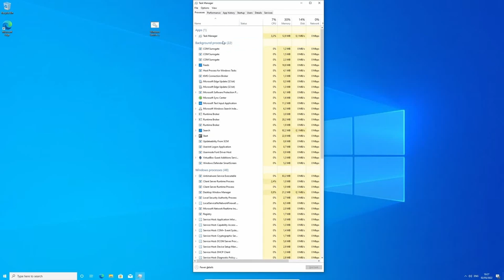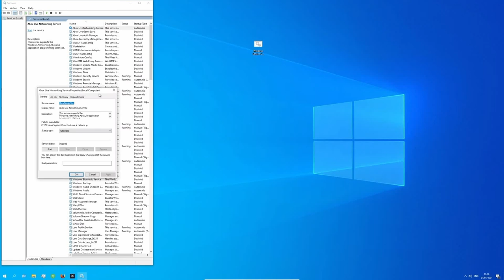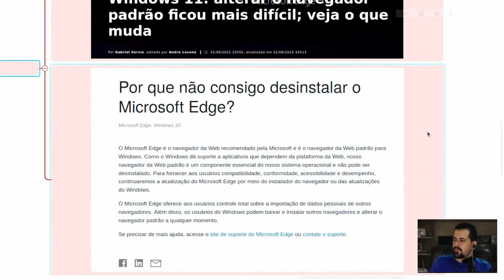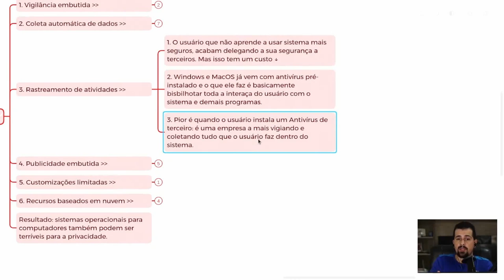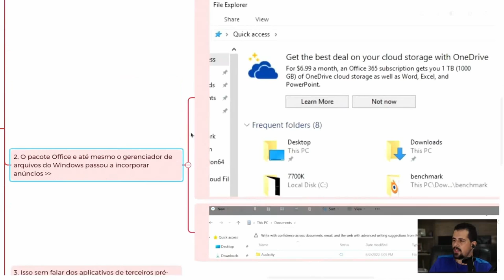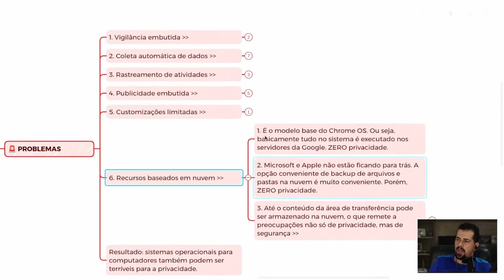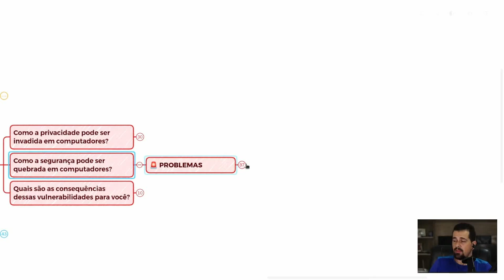É assim que o SISTEMA operacional INVADE a sua PRIVACIDADE (sem que você saiba)